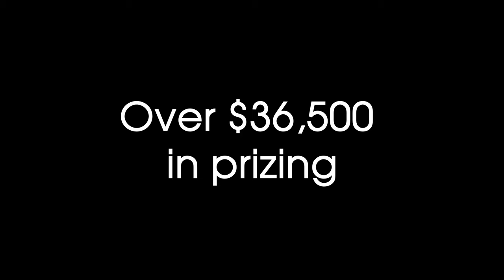WFF21 Festival Trailer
The Whistler Film Festival (WFF) has announced the full film lineup for its 21st edition with a hybrid offering of online and in-theatre screenings that include award season contenders, breakthrough Canadian and heart-stopping adventure films, and award-winning stories from around the globe. Festival-goers can look forward to 81 epic, bold and inspiring films, including 40 features and 41 shorts curated in nine programmes. WFF is also proud to announce directorial gender parity, with 20 of 40 features and 25 of 41 shorts directed or co-directed by women or non-binary individuals.

Great films continue to shine and tackle relevant issues of our time. From the deliciously sweet story of a refugee family carving out a new life in a new home (PEACE BY CHOCOLATE) to thought-provoking perspectives on mental illness (LUNE) and assisted death (MOON MANOR), WFF21 films share perspectives across cultures (EVELYNE, ALTAR BOY), highlight LGBTQ stories (DAWN HER DAD AND THE TRACTOR, MOON MANOR, PAT ROCCO DARED), Indigenous stories (TZOUHALEM, RUN WOMAN RUN, PRECIOUS LEADER WOMAN), environmentalism and more. In a year like no other, indie filmmakers continue to show that social distancing doesn’t stop us from connecting to the stories that matter. In fact, the need to communicate through cinematic storytelling has never seemed stronger.

‘Canada’s coolest film fest’ continues to support emerging, diverse and domestic talent with 17 first-time feature films (42%), 56% of films directed or co-directed by women, including 50% of features and 61% of the shorts (20 Features, 25 Shorts), and 61% of the program premiering Canadian content – more than any other Canadian film festival this year. Films in competition will compete for 15 film awards and $36,500 in cash and prizes from juries composed of leading cinematic talent.